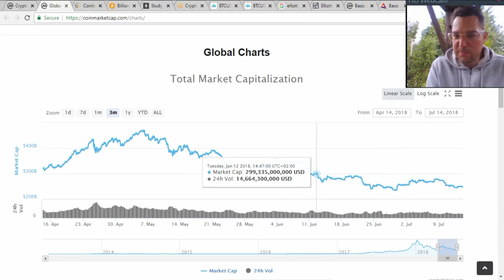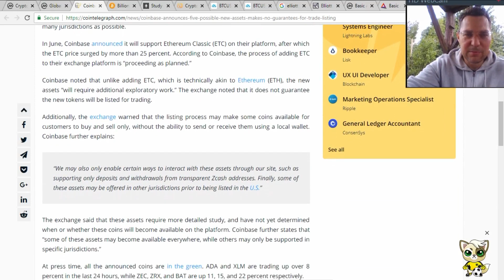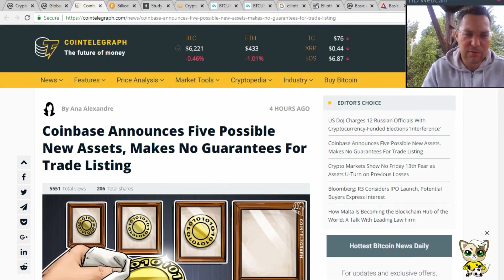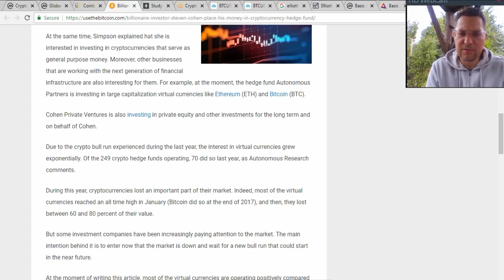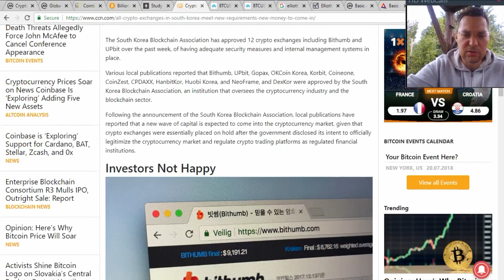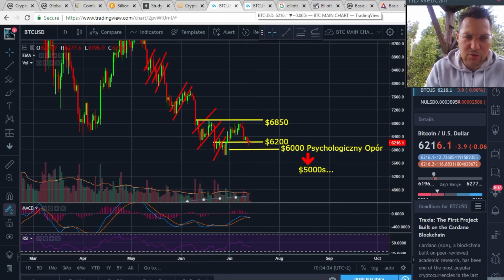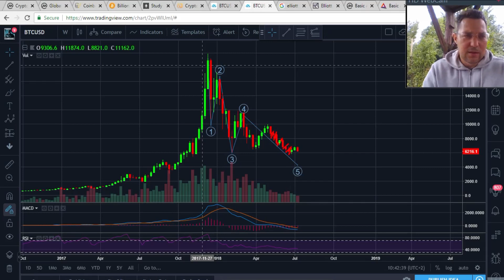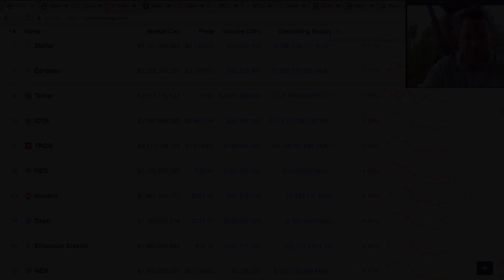Bitcoin i Kryptowaluty 14.07.2018 Coinbase Rozważa Dodać 5 Krypto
Artykuły/Linki Informacyjne:
Tips:
Bitcoin:
144P48JS2L2MwdwKaC3WyYBCCutNYMvV7q
Litecoin:
LNVpFU8tcquCozqH1rVJ9yzbVwUzzewQhg
Ethereum:
0x241687ec90f98e914eF4ae9dAF0F4e97c26A1897
Giełdy:
💰Kliknij aby zarejestrować się na BitBay (Największa Polska Giełda z najwyższym obrotem PLN, wolumenem i sporo kryptowalut):
💰Kliknij aby zarejestrować się na Coinbase (Najłatwiesza giełda - Dla początkujących)

Wyrażam tylko moje opinie. Inwestowanie w kryptowaluty to spekulacja.